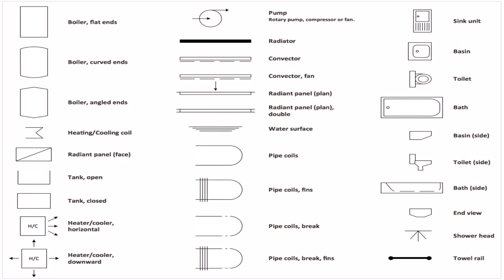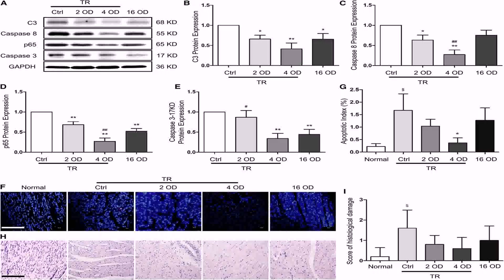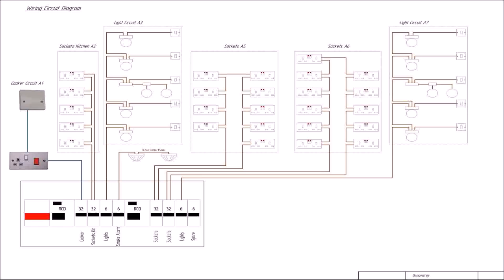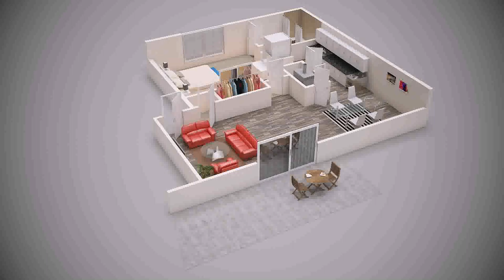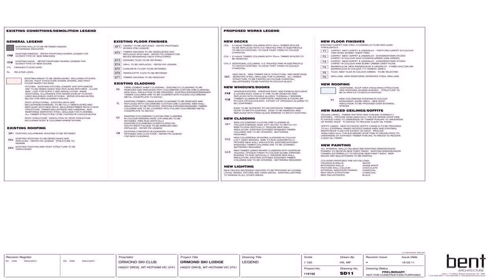Floor Plan With Legend (see description)